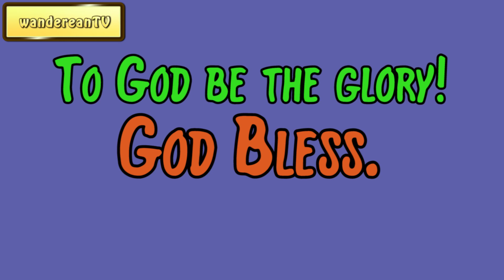Acts 16:14 - Lydia, The First European Convert || Charles Spurgeon’s Sermon